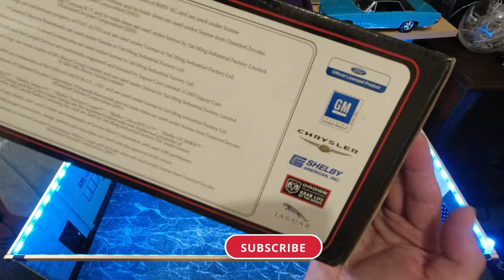UNBOXING!!! 1968 SHELBY GT-500KR - 1:18 Scale Diecast Car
One of my hobby is collecting diecast model cars like hotwheels and 1:18 scale especially American classic and muscle cars. In this video, I will be unboxing the Shelby GT-500KR which i bought from ebay.

Forty years ago, at the 1967 New York Auto Show, Ford introduced the most powerful Shelby Mustang ever. The 1968 Shelby Cobra GT500KR was a mid-year introduction, based on the 1968 Shelby GT500. Ford added ‘Cobra’ to the Shelby’s moniker to help usher in the beginning of a new performance era at the company. The Cobra name referred to the new 428 Cobra Jet V-8 that was planted under the KR’s custom fiberglass hood. It was the engine that would once again vault the Mustang to the head of the pack.

GT500 KR represented Mustang’s evolution of Mustang from both Shelby’s and Ford’s standpoint. In 1967 Ford redesigned the Mustang to allow both big and small engines and by 1968 the 428 Police Interceptor FE big-block was on the option list. These Production R-code Mustangs featured front Super Cobra Jet Engines, disc brakes and a functional ram-air scoop which served as a good basis for the Shelby Mustang 500 KR.

Shelby’s Mustang offered many improvements for a customer demanding a ‘King of the Road’ Cobra. A redesigned front end, hood and rear end, with 1967 Cougar tail lights, were manufactured out of fiber glass. While the fiberglass helped reduce the weight of these components, the 1967 body style was much larger and heavier than preceding models. As an example of how good Shelby-Ford relationship was, the car send to Shelby did not have hoods or front ends.

Interior appointments were very similar to the deluxe interiors delivered by Ford. Shelby only installed a functional roll bar and a wood-rimmed steering wheel.

Ford conservatively rated the 428 CJ at 335-horsepower, but in reality it made more than 400-horsepower and 440 pounds-feet of torque. The KR model was also equipped with a modified suspension and was offered both in fastback and convertible models. Ford dealers sold 1,570 GT500KR models in 1968, 1053 fastbacks and 517 convertibles.